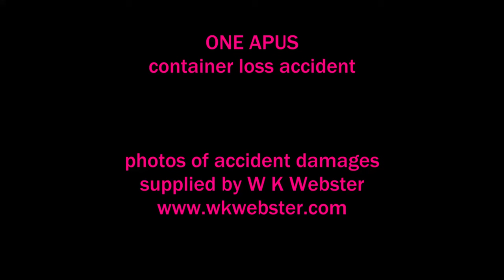ONE APUS container loss accident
a comparison of the damages suffered and containers lost by ONE APUS before and after the shipping accident

the ship lost more than 1800 container boxes recently in heavy storm in the Pacific Ocean enroute to Long Beach port

ONE APUS visited Hong Kong waters in Aug 2020, and i took some drone videos of the ship when it was almost fully loaded

W K Webster company was very kind to permit me to use their footage of ONE APUS returning to Kobe Japan earlier this month